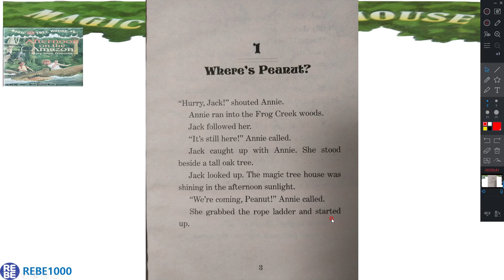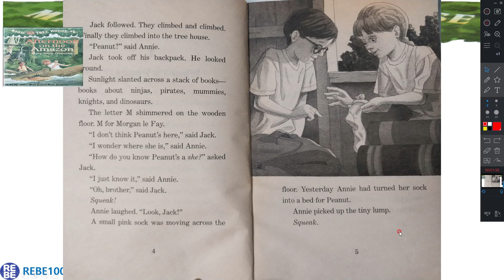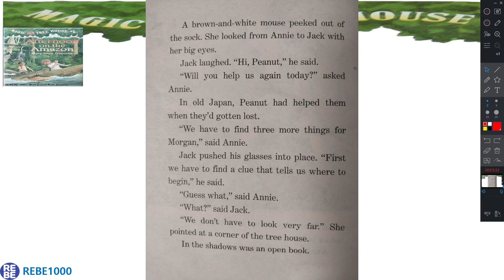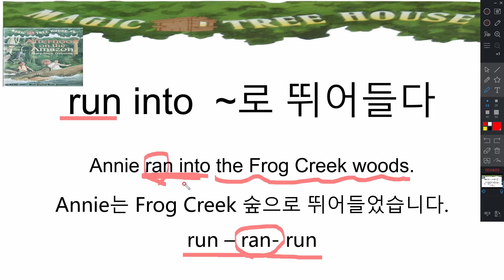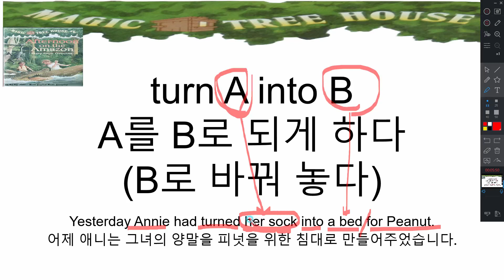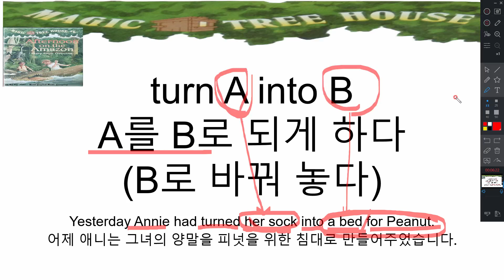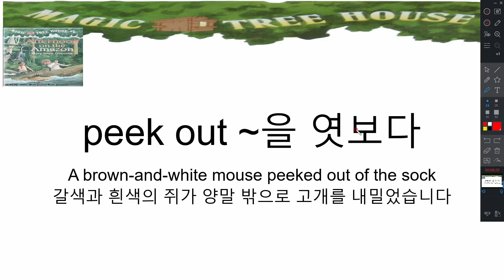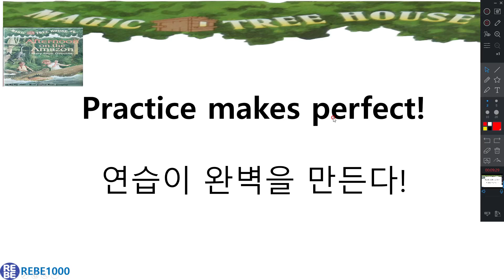Magic Tree House ㅣ매직트리하우스 6권 챕터 1 낭독 숙어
매일영어책읽기_[매영책]_매직트리하우스 6권 챕터 1 낭독 숙어